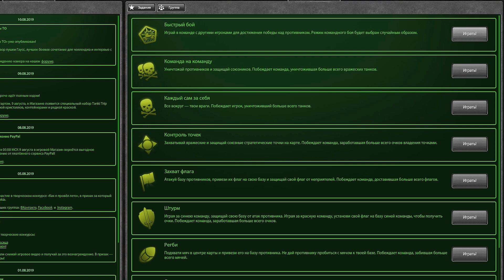ТОП 5 УЖАСНЫХ ОБНОВЛЕНИЙ, ПОСЛЕ КОТОРЫХ ИГРОКИ УШЛИ С ИГРЫ | ТАНКИ ОНЛАЙН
Играю в игру Танки Онлайн. Сегодня я снял видео ТОП 5 УЖАСНЫХ ОБНОВЛЕНИЙ, ПОСЛЕ КОТОРЫХ ИГРОКИ УШЛИ С ИГРЫ | ТАНКИ ОНЛАЙН

Мои аккаунты в Танках Онлайн:
Основа - VVaider